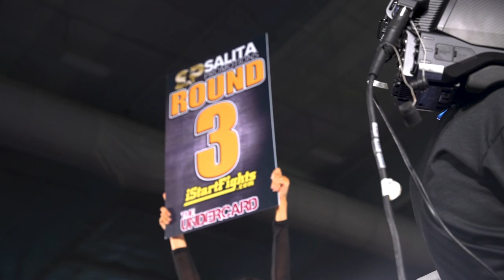Cameran Pankey Vs. Martinez Ft. @stackboity4522 Walkout performance | Shot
Watch The Official Recap With Stackboi Ty Walking Cameran Pankey out for his boxing match.